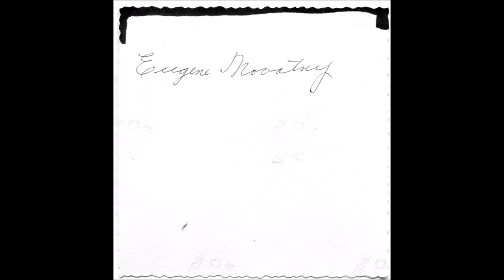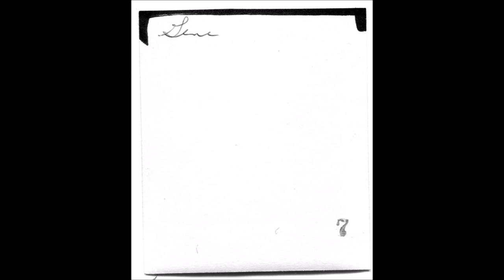Eugene Novotny Circa mid 1900's forward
Photos of Eugene, mostly without others in the photos.